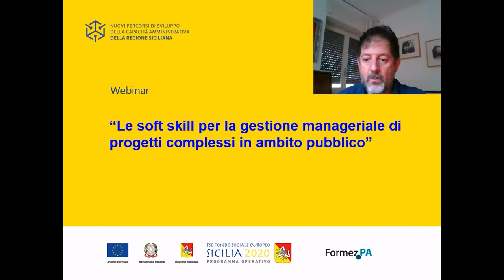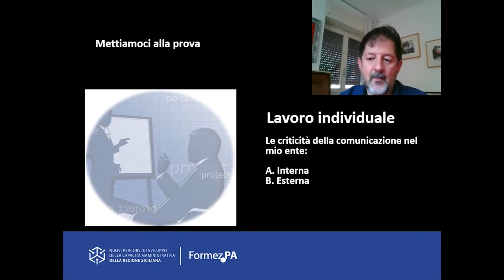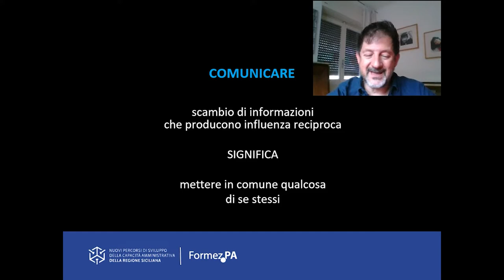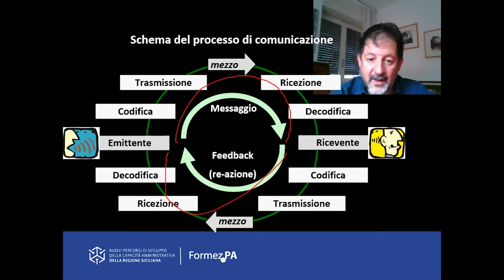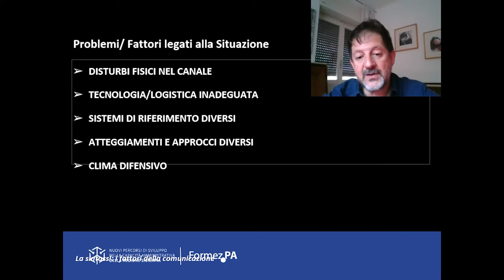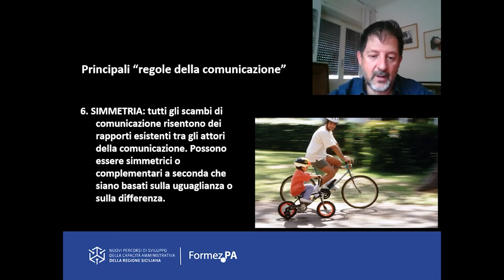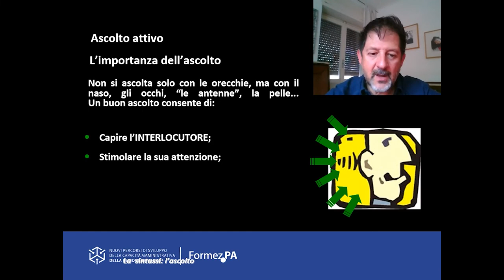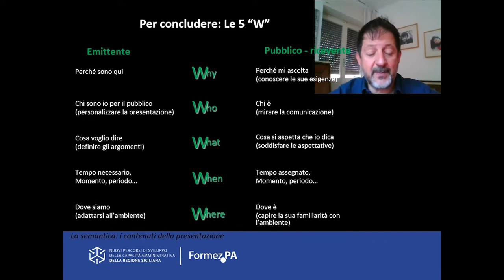Comunicazione e Relazione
Finalità – Sapersi rapportare e saper comunicare all’interno delle organizzazioni pubbliche con collaboratori, colleghi, responsabili, cittadini.

Temi – Comunicare nell’organizzazione. Consapevolezza comunicativa.  Processo di comunicazione. Principali fattori e problemi della comunicazione. Regole di comunicazione. Comunicazione verbale e non verbale. Ascolto attivo.

Durata totale Video: 40:36

Video realizzato da Formez PA nell’ambito delle attività formative del progetto Nuovi Percorsi di sviluppo della capacità amministrativa della Regione Siciliana - Linea 1 Supporto al miglioramento organizzativo del Dipartimento dell’Istruzione e della Formazione Professionale. Il progetto è finanziato dall'Asse IV del Programma Operativo FSE 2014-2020 della Regione Siciliana.